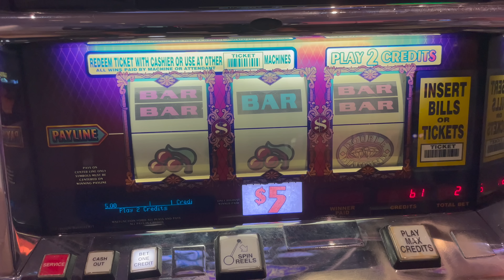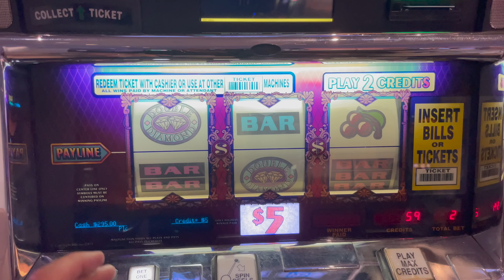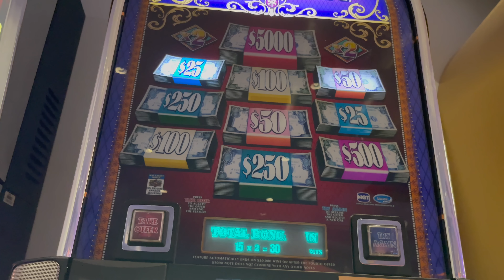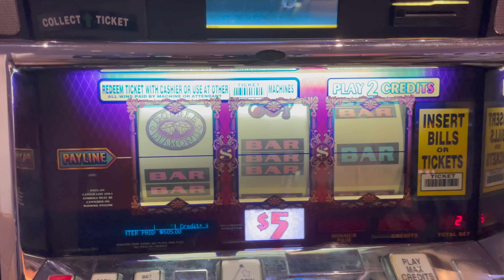5 Times Pay - Double Top Dollar - First Time Ever At@FoxwoodsResort